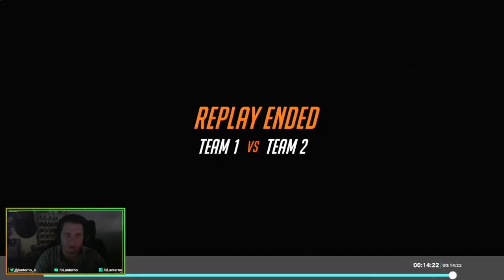Spectating toxic team mate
Second time giving this a go...

Socials